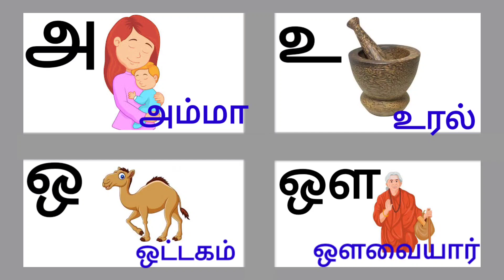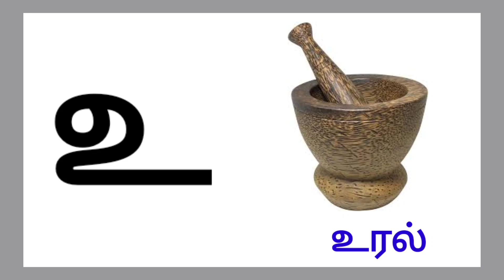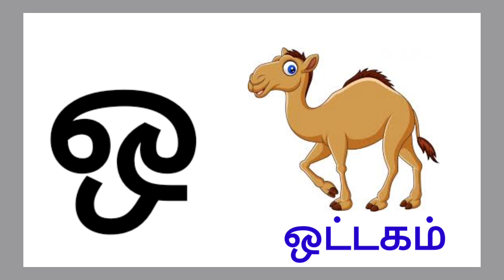Uyir Ezluthukal/Tamil Alphabets/saye art and craft/அஆஇஈ வரிசை/தமிழ் உயிர் எழுத்துக்கள் வாசித்தல்